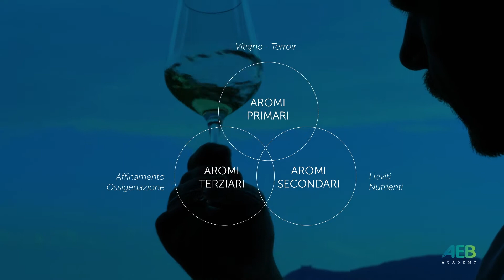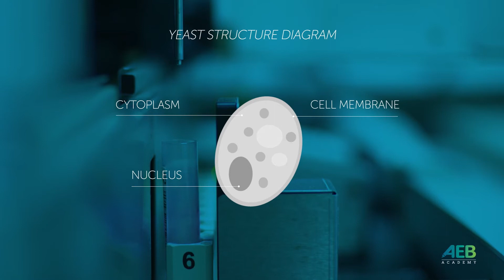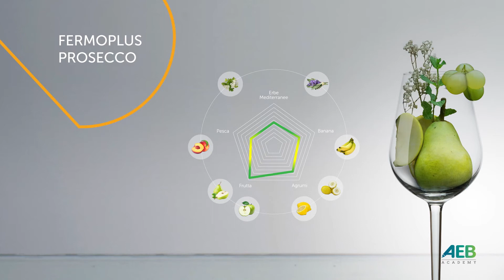Esalta il bouquet dei vini con i nostri nutrienti varietali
Siamo partiti dalla natura per capire l'essenza dell'aroma dei vini: abbiamo identificato i profili aromatici richiesti dal consumatore, dal tropicale al fruttato, fino al floreale e allo speziato. Questi profili aromatici garantiscono la produzione di vini con le caratteristiche desiderate, che aiutano a dare complessità ai bouquet.